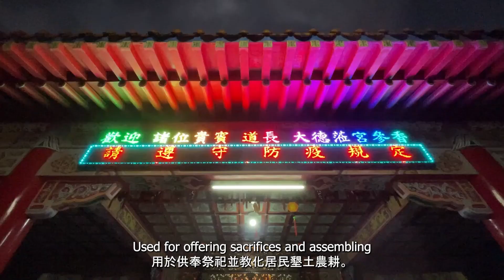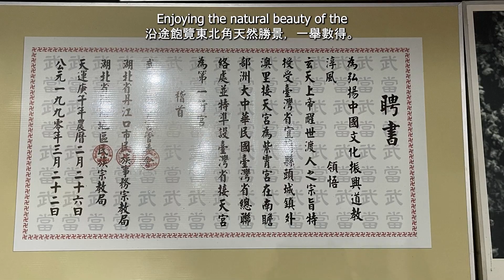外澳接天宮 Wai'Ao JieTian Palace No Fermilab, we have a Demon Smasher!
Hello everyone, Jordan here! today we go Bugs Bunny and have some carrots, and get to know this temple over in Wai'Ao.
I remember being very tired and hungry during the filming, but being able to do this youtube experience and get to know the temples in Taiwan is definitely worth it. I hope you enjoy!  -Jordan

今天JJ來到外澳的接天宮，我們會來這裡呢，是因為在大里的遊客中心一位先生告訴我們的，
這座廟聽說蓋了有180多年的歷史了，然後廟蓋的也很有氣勢，這裡供奉的是北極玄天上帝，聽說香火也很鼎盛哦!一起來看看吧!